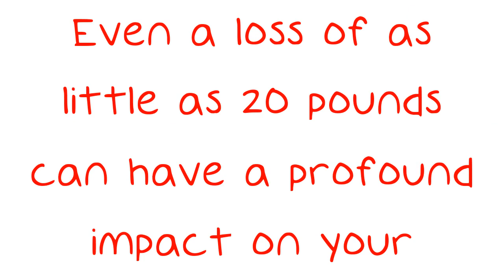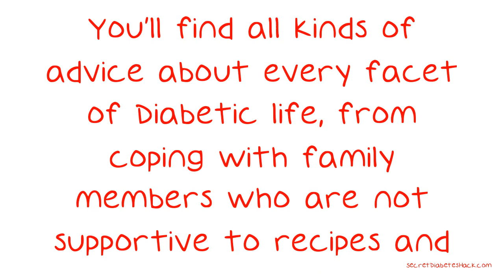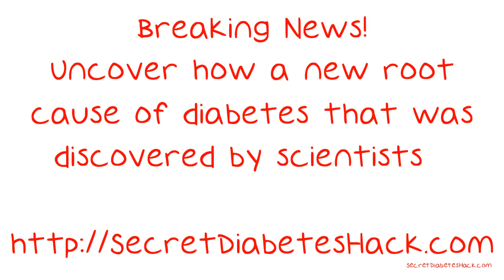Don't Let Diabetes Control Your Life Anymore; Try These Tips For Help.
Don't Let Diabetes Control Your Life Anymore; Try These Tips For Help. The difference in the two types of diabetes is the end result, and that's because types 1 and 2 share many of the same symptoms and can be confusing. Find out what you can about diabetes and how to fight the disease. Watch this video for some tips to help you cope with the disease. One key to beating type II diabetes is to lose weight.